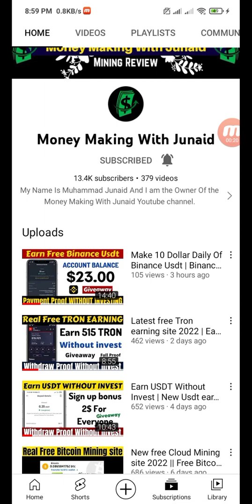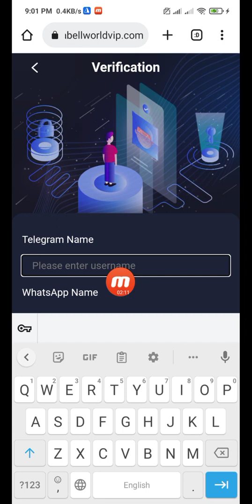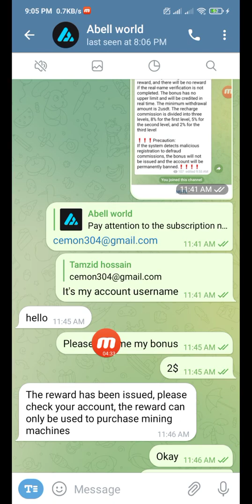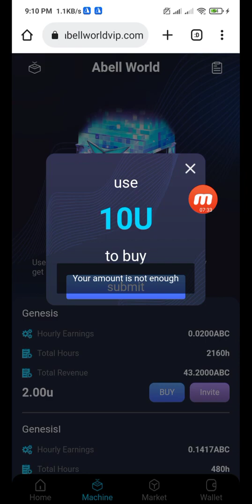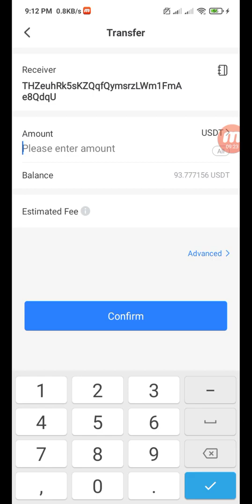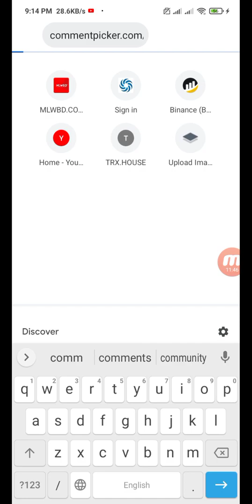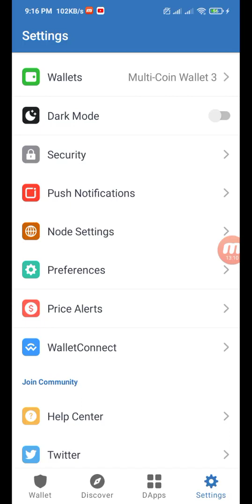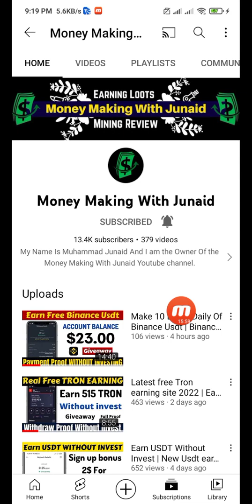Latest New Crypto Free Earning Site 2022 | Instant 2$ Bonus Withdraw | Free Cryptocurrency